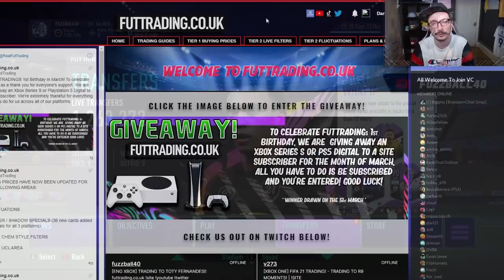EASIEST WAY TO MAKE 250K NOW ON FIFA 21! BEST FIFA 21 TRADING METHODS! TRADING TO TOTY FERNANDES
DAY 6 OF TRADING TO TOTY BRUNO FERNANDES

00:00 Futtrading Intro
01:10 Trading To TOTY Fernandes

TITLE: EASIEST WAY TO MAKE 250K NOW ON FIFA 21! BEST FIFA 21 TRADING METHODS! TRADING TO TOTY FERNANDES

HOW TO TRADE ON FIFA 21
FIFA 21 TRADING TIPS
HOW TO START TRADING ON FIFA
FUT WHAT IF
SPECIAL CARD TRADING
SILVER TRADING
CHEM STYLE TRADING
MAKE 100K
50K AN HOUR
TRADING TIPS
INVESTMENT GUIDE

IN THIS VIDEO I, FUZZBALL40, SHOW YOU THE QUICKEST WAYS TO MAKE MILLIONS OF COINS ON FIFA 21! WE TRADE UP FROM 1K COINS ON FIFA 21 TO TRY AND BUY BRUNO FERNANDES TOTY TEAM OF THE YEAR OF FIFA 21 WORTH 4 MILLION COINS! IN THIS SERIES YOU WILL SEE TRADING METHODS SUCH AS BRONZES SILVERS COIN FARMING UCLS CHEM STYLES SHADOWS HUNTERS SPECIALS AND ICONS. BY FOLLLOWING ALONG WITH THESE TRADING METHODS YOU WILL ALSO BE ABLE TO BUY ANY PLAYER ON FIFA 21 QUICKLY BY TRADING AND THIS TEACHES YOU HOW TO TRADE ON FIFA 21 SO YOU DONT HAVE TO BUY FIFA POINTS TO HAVE A GOOD TEAM ON FIFA 21! IN THIS EPISODE I WILL BE TRADING WITH SPECIAL CARDS AND TOTWS AND SILVERS AND SELLING OFF MY FIFA 21 INVESTMENTS

MUSIC CREDITS -